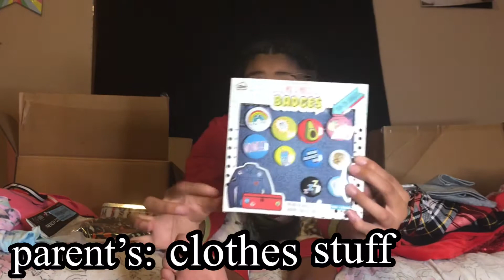What I got for Christmas I Toniayh Witherspoon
Happy New Year’s Eve who partying? And if so can I join 😂

Thanks for the support and we hit 110 subscribers I don’t know what to say but thanks so much 🥺